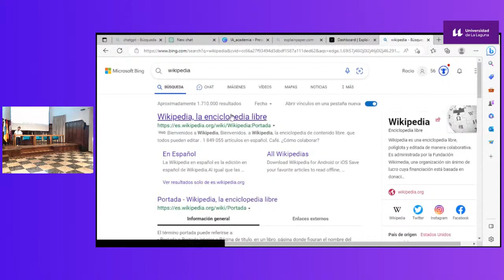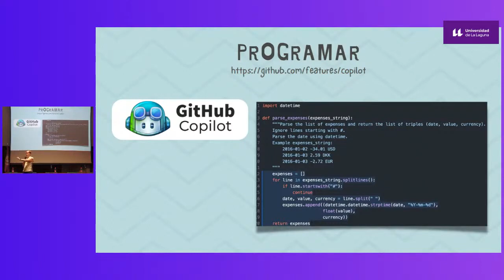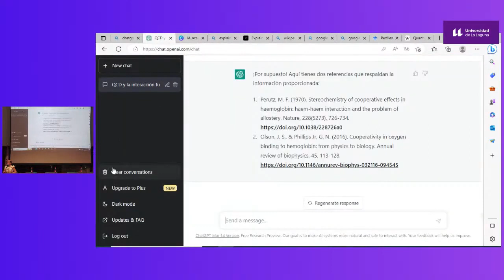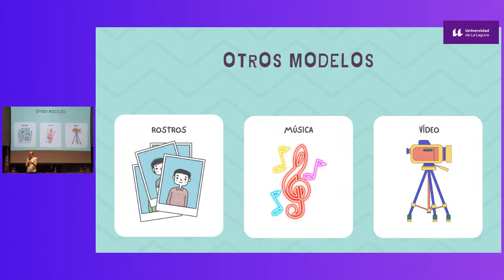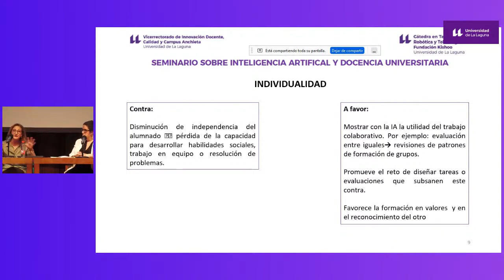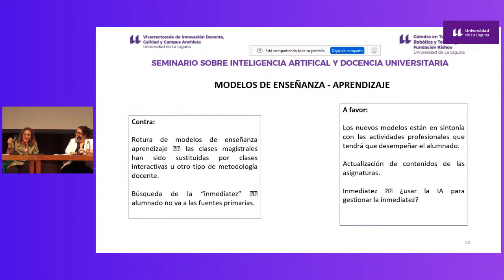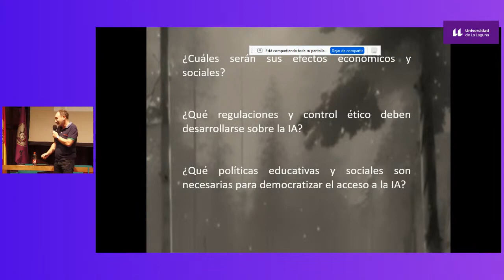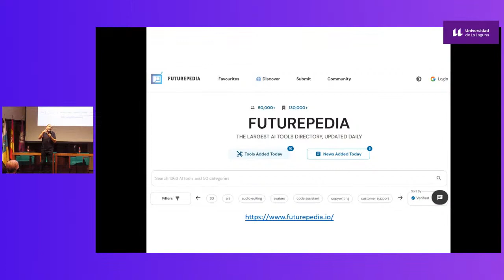Seminario sobre inteligencia artificial y docencia universitaria, 30 de marzo de 2023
De con Licencia Atribución de Creative Commons (reutilización permitida)